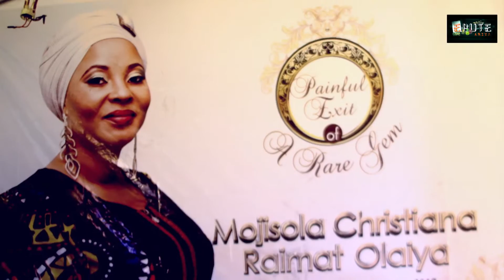Ebuteariya: Tribute to Mojisola Abikeade Christiana Raimat Olaiya in Lagos